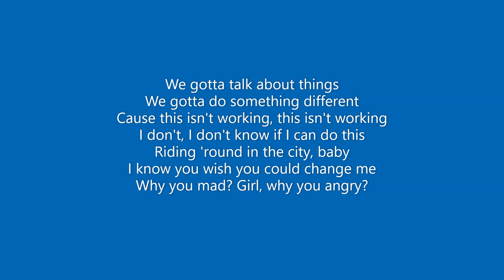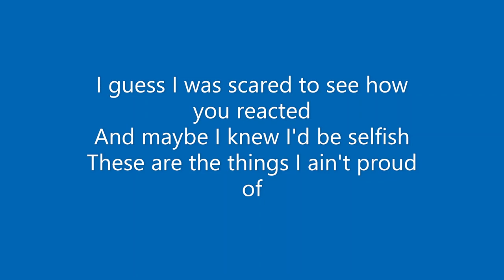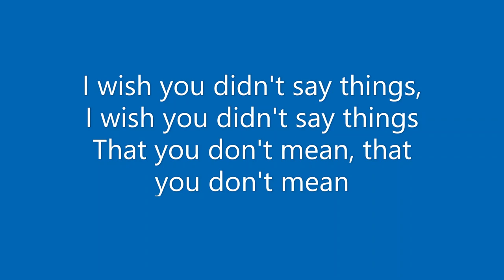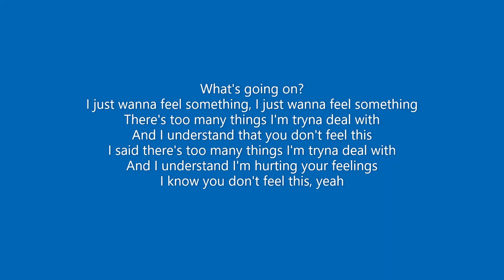Wish You Wouldn't by nf (lyrics)